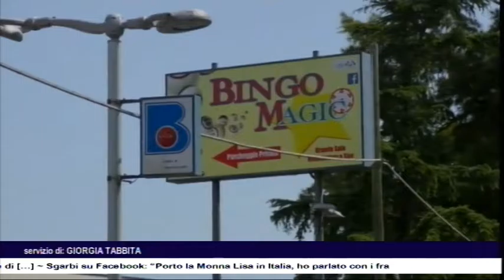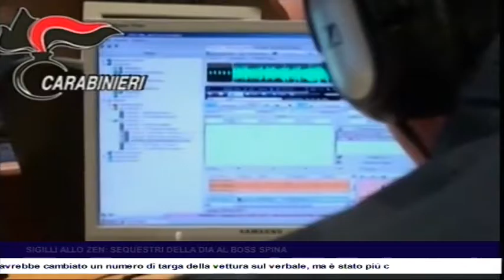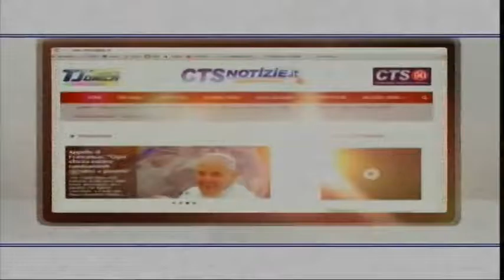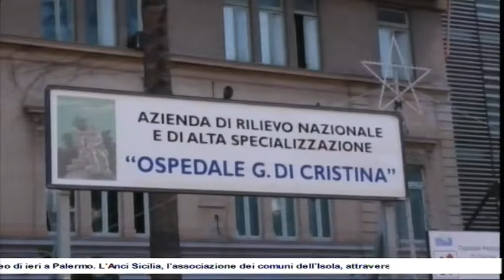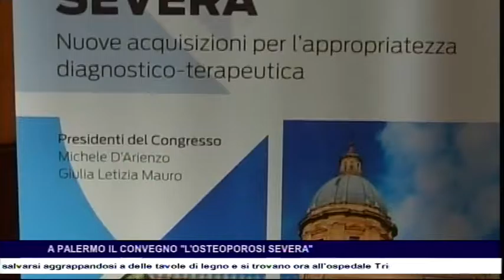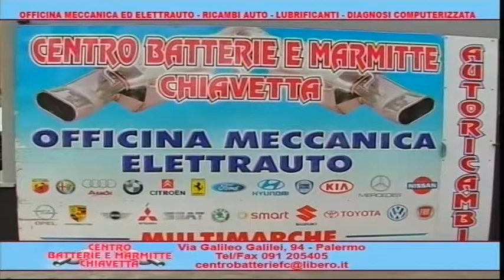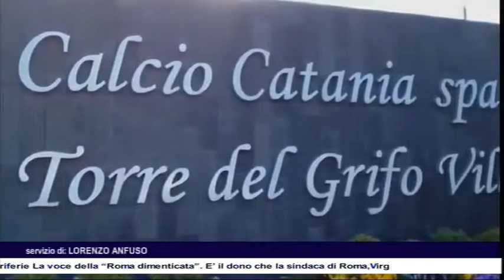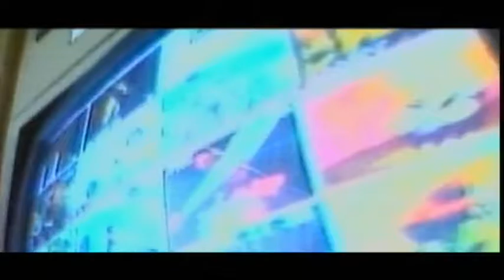CTS notizie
Telegiornale del 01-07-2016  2 Edizione